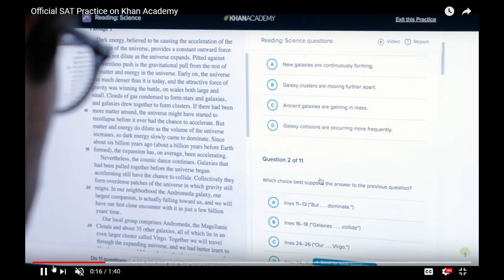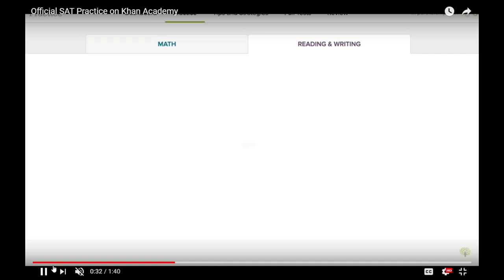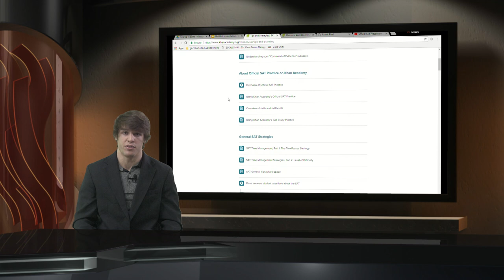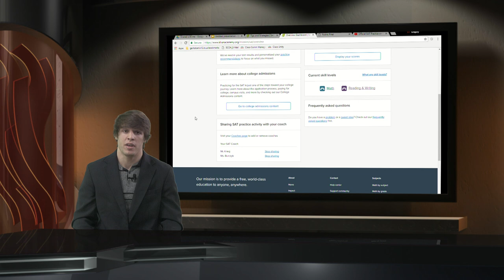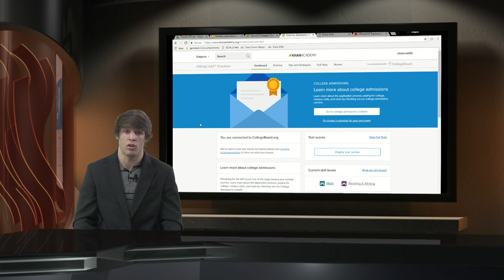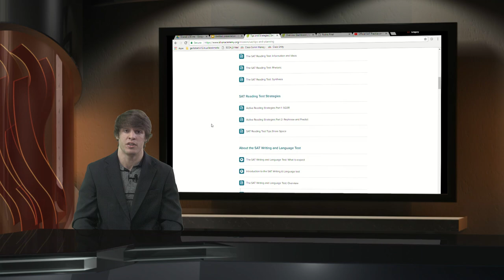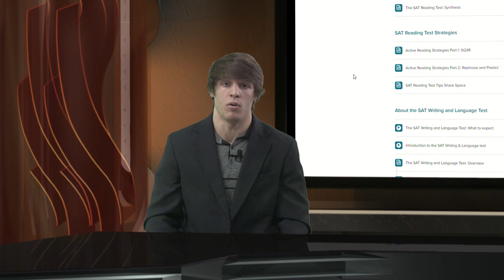Khan PSA (7)